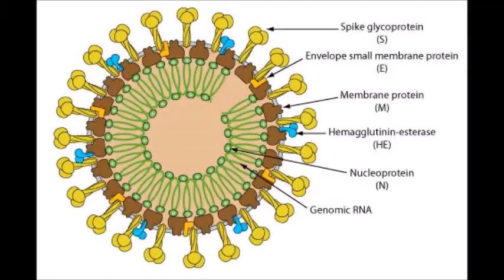CORONAVIRUS. Síntomas y Prevención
Alerta Mundial.  Los síntomas son similares a los del resfriado.  Evite alarmarse, pero tenga en cuenta las recomendaciones de prevención.